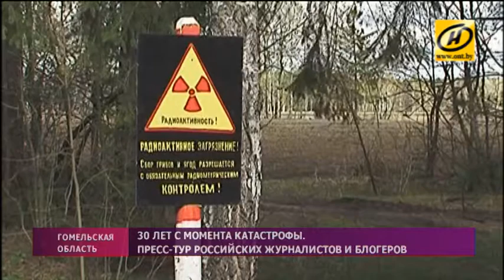Беларусь и Россия продолжат сотрудничество по преодолению последствий Чернобыльской аварии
То, как развиваются пострадавшие регионы Гомельщины, показали известным российским журналистам и блогерам-участникам пресс-тура, посвящённого 30-летию катастрофы на ЧАЭС.